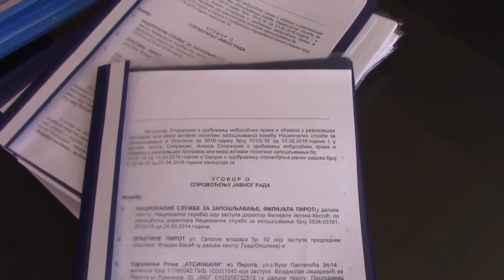Dodela ugovora za javne radove 21. 04. 2016.